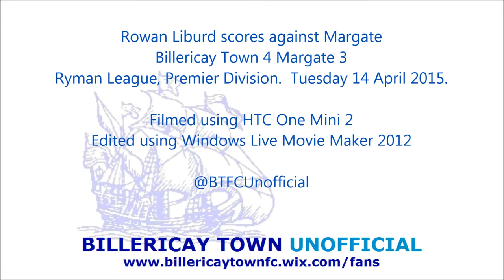Rowan Liburd scores against Margate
Billericay Town 4 Margate 3
Ryman League, Premier Division.  Tuesday 14 April 2015.